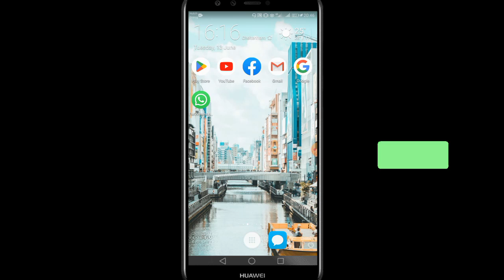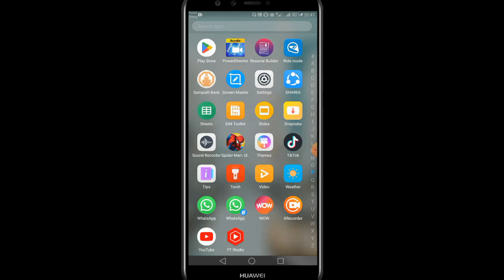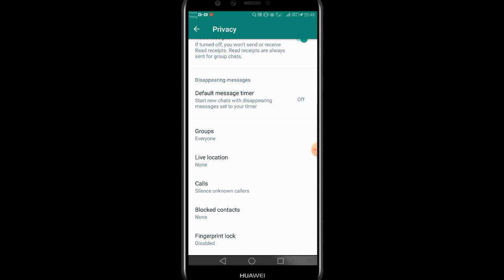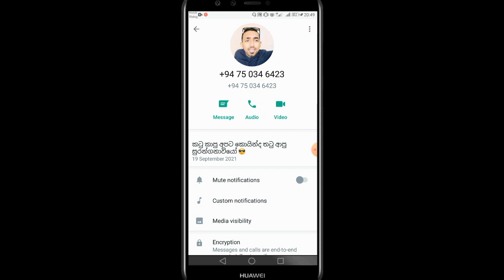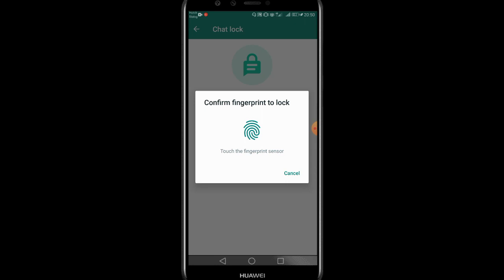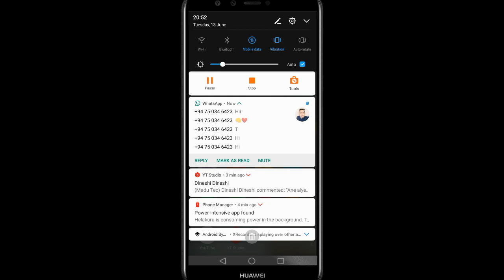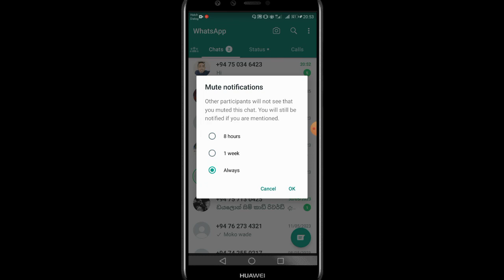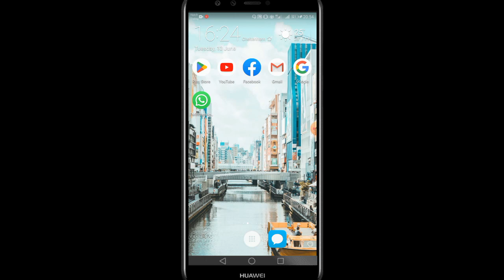3 Whatsapp new update tricks 2023 |Whatsapp new useful tricks |වට්ස්ඇප් අලුත්ම වැඩකෑලි 3ක්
Whatsapp new useful update 2023 Sinhala,whatsapp update tricks

You can get solutions to any problems on your Smartphone and answers to any technology related questions from our channel...